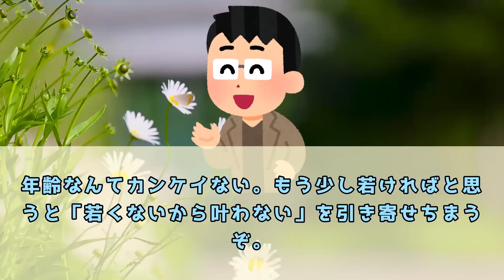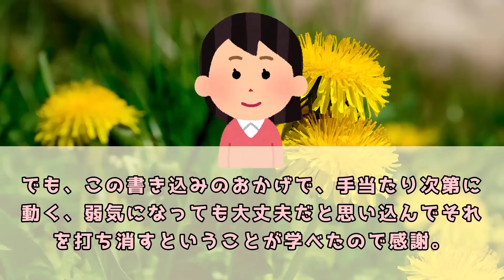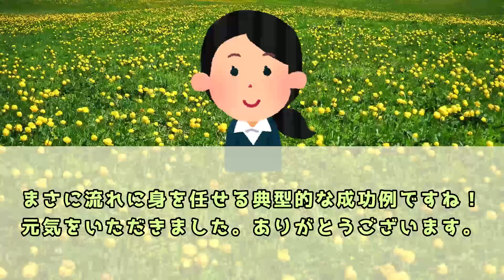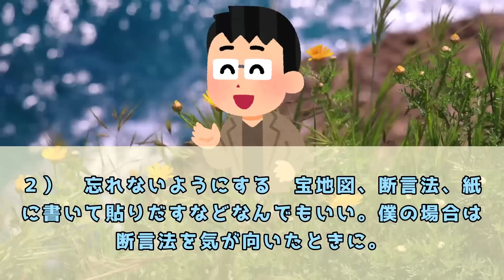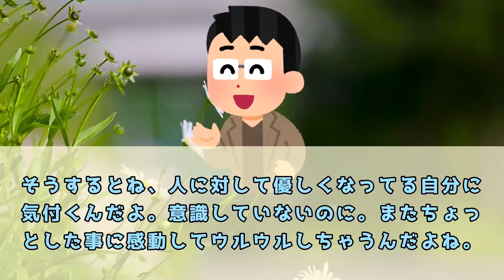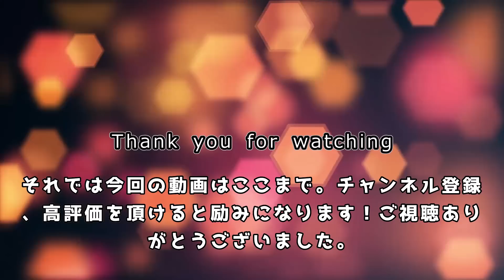人生奈落の底から ≪引き寄せ風≫ に這い上がったぜ！年齢なんて関係ない【 潜在意識 引き寄せの法則 】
▼関連動画
【奇跡を起こす方法】そのやり方を伝授！願いを叶えるスイッチをポチ！新しい世界へ

５ch使用許諾申請済み